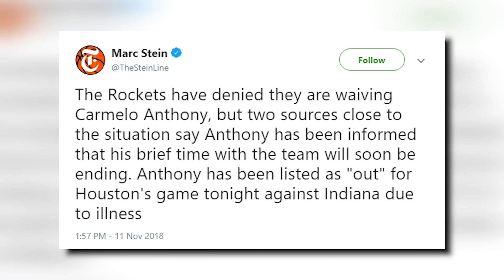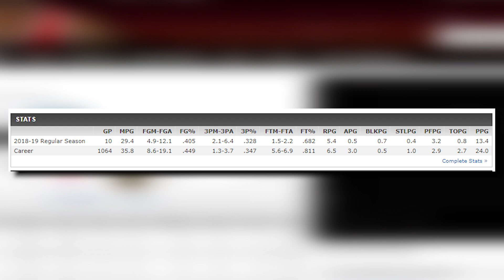My Reaction to Carmelo Anthony Getting "Blackballed" by the NBA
More Carmelo Anthony Drama...